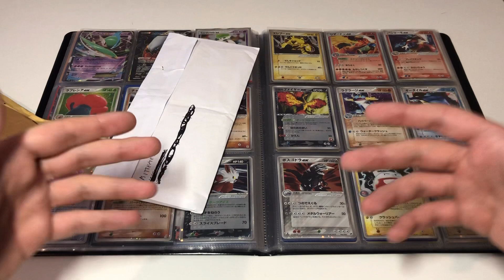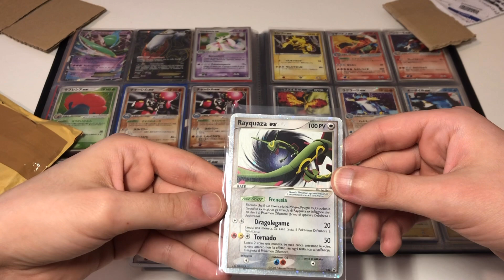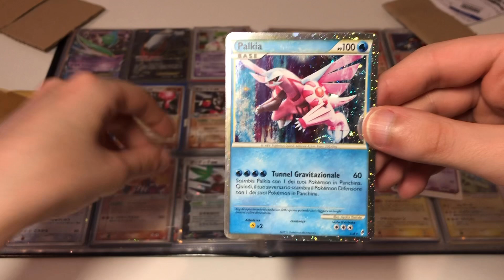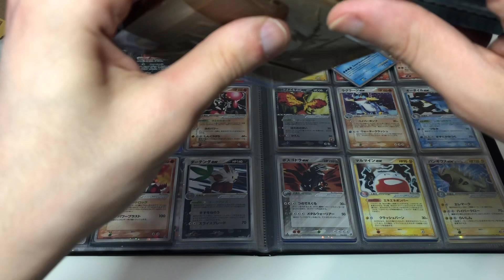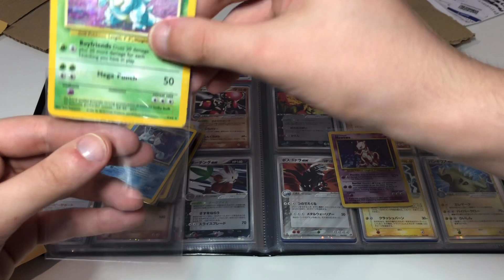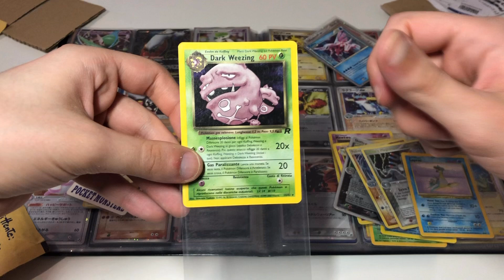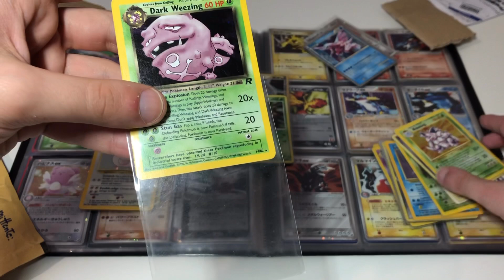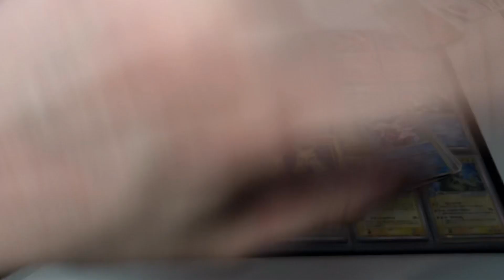Sono Arrivate TANTE Carte Pokémon HOLO VINTAGE del SET BASE e NUOVE ULTRA RARE! [NUOVI ARRIVI]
Tra il Palkia fenomenale e il lotto vintage questi nuovi arrivi di carte Pokémon mi hanno reso proprio un bimbo felice. 😂 Dopo un paio di acquisti errati rientro in carreggiata!

⭐ Sempre nuove carte in vendita sul mio eBay